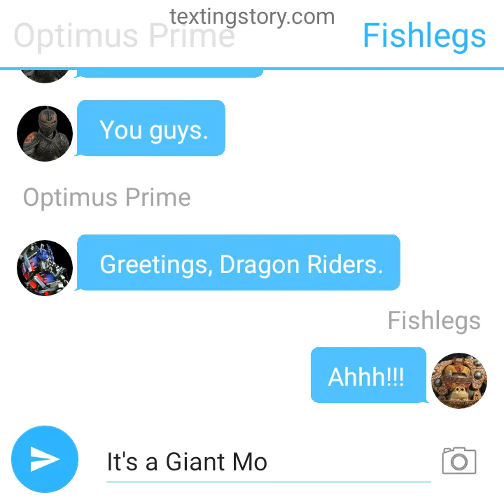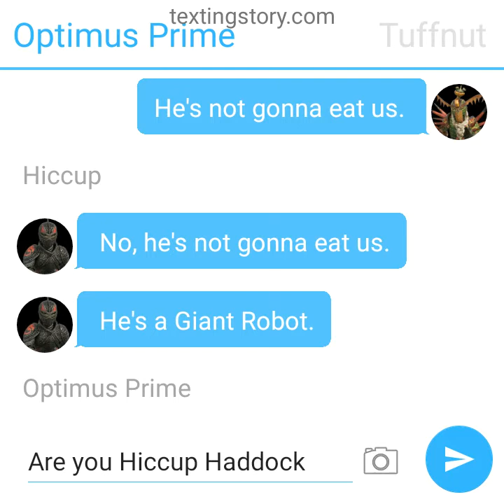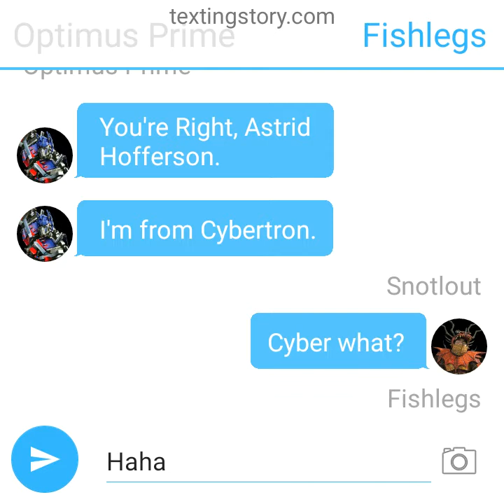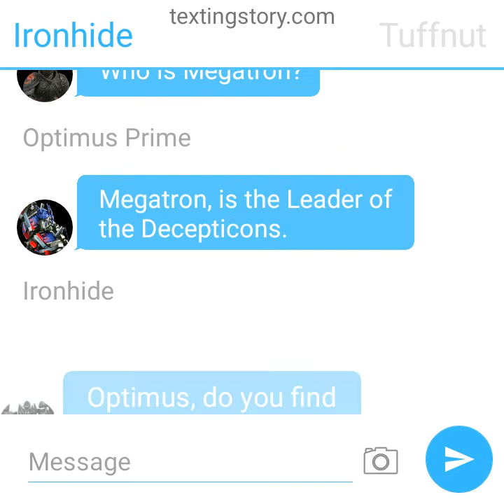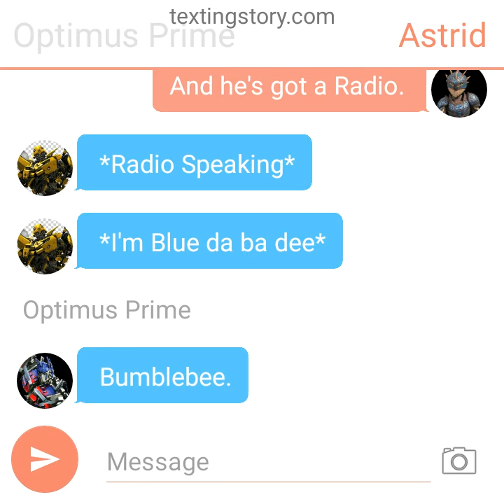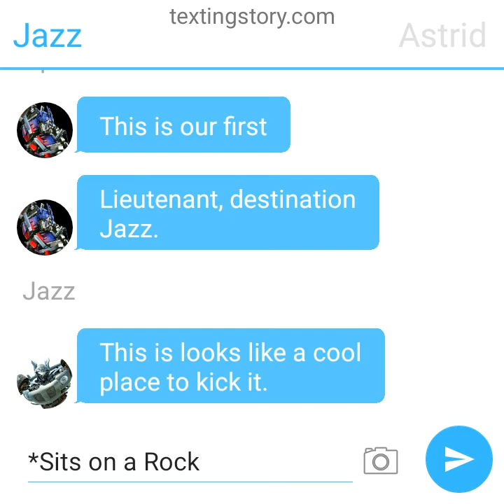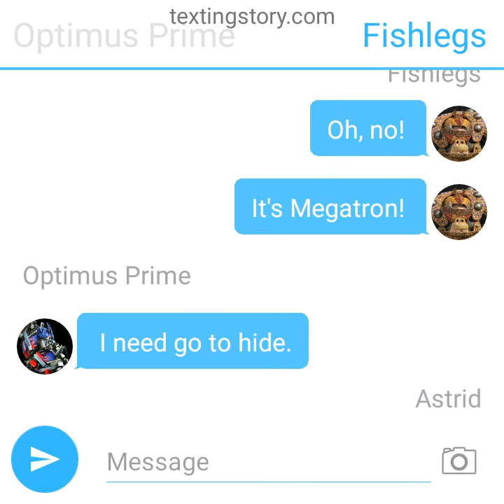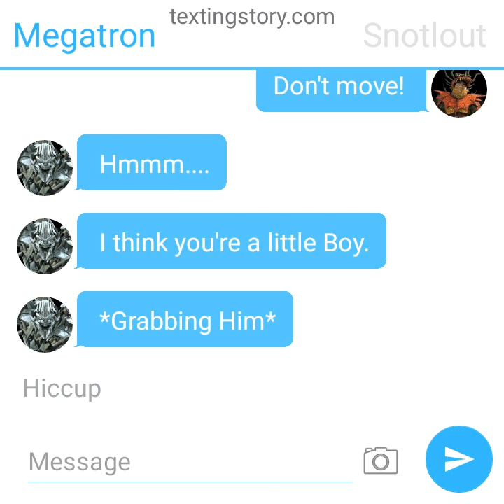Transformers x How To Train Your Dragon Part 3 [Texting Story]